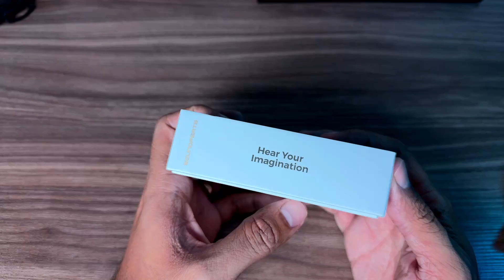SoundPeats Air4 Lite. ¿Valen la pena?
Estuve probando los audífonos soundpeats Air4Lite, buenos, bonitos y baratos, serán mejores que los AirPods de apple?

Si quieres apoyar el canal puedes comprar los audífonos desde nuestros links de Amazon.

Amazon MX
Soundpeats Air4 Lite

Amazon US
Soundpeats Air4 Lite

Amazon ES
Sounpeats Air4 Lite